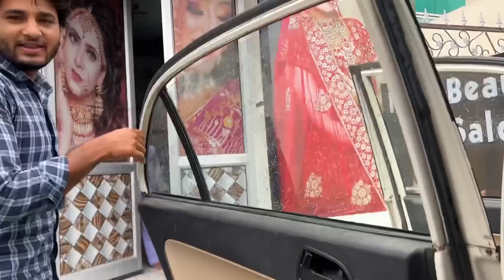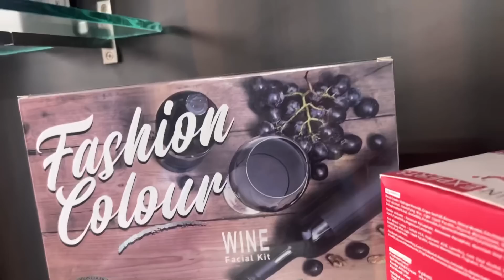Pheli var kita Bibi da pedicure +manicure 💅ll First time Nani maa in a saloon for pedicure💄☔️☔️